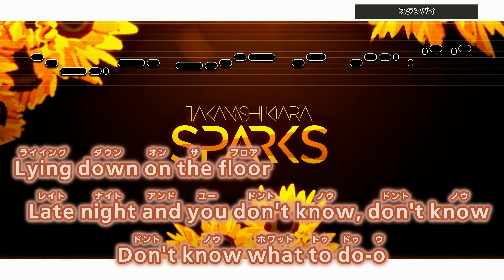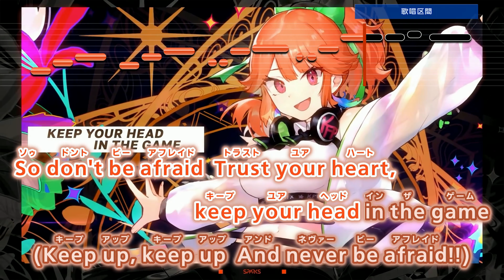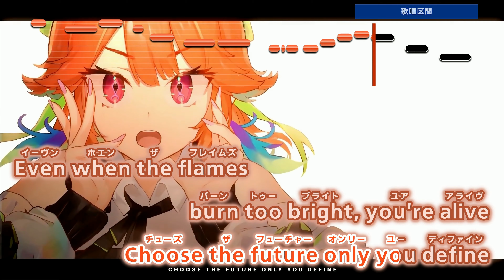【VTuber】SPARKS【小鳥遊キアラ/ホロライブEN Myth】【インスト版(ガイドメロディ付)/カラオケ字幕】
‹―― Song Info ――›
▶ Title : SPARKS
▶ Vocal : 小鳥遊キアラ (Takanashi Kiara)
▶ Lyrics : KIRA
▶ Composer : KIRA
▶ Album : SPARKS

--使用ソフト
ソフト説明：カラオケ字幕作成支援ツール
作成者：SHINTA様
ソフトウェア名：ニコカラメーカー２ (Ver 9.41)

ソフト説明：音程バー作成支援ツール
作成者：KEISUKEO.様
ソフトウェア名：MID2BAR (Ver 2.3.1)